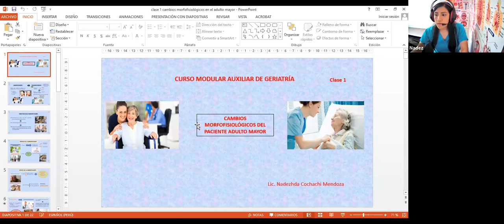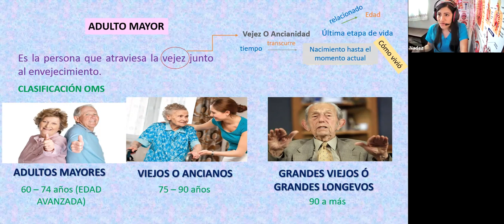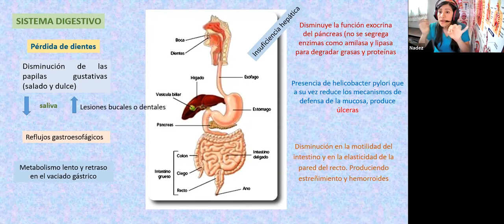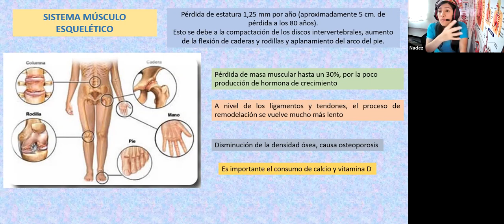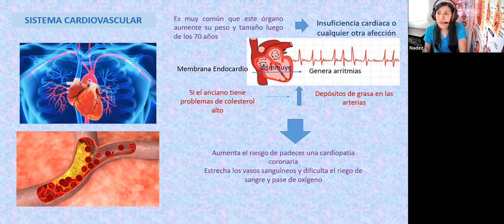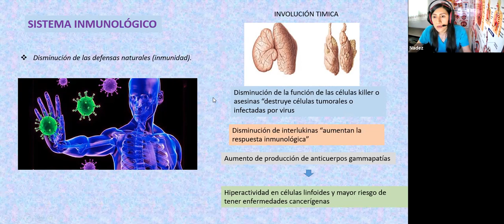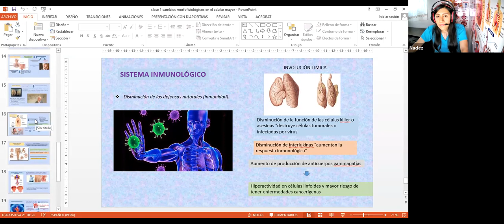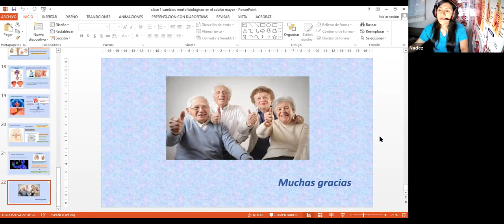CURSO MODULAR AUXILIAR DE GERIATRÍA - CLASE 1